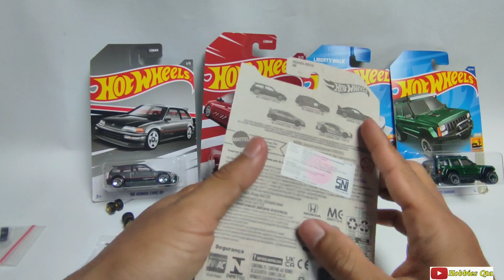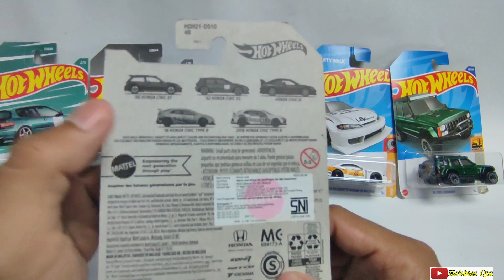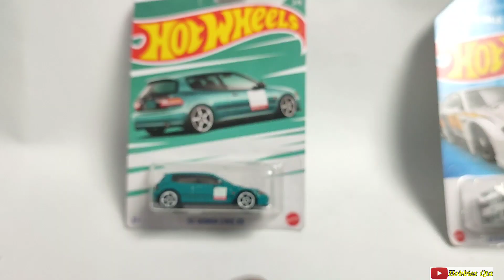Ganti ban, hasil hunting hot wheels hot item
review dan ganti ban hasil hunting hot wheels hot item yg bnyk di cari para kolektor, dan hinga saat ini di gantungan mini market sudah musnah.

TERIMA KASIH UNTUK SEMUA YANG SUDAH MAMPIR DI CHANNEL INI JANGAN LUPA MENONTON VIDEO LAINNYA YA TEMAN TEMAN & JANGAN LUPA SUPPORT CHANNEL INI DENGAN CARA LIKE, KOMEN, SHARE, DAN SUBSCRIBE AGAR MENJADI LEBIH BERKEMBANG KEDEPANNYA AAMIIN... ROAD TO 1000 SUBSCRIBER GIVEAWAY KEREN MENANTI SIAP UNTUK DI UNDI :D MENERIMA KRITIK DAN SARAN :) TERIMA KASIH.

MINI GT TOYOTA GR SUPRA WHITE 235

UNBOXING MINI GT LB WORK SUPRA CSR2

Hunting Mini cars lagi promo

HUNTING HOT WHEELS LOT G 2022

HUNTING HOT WHEELS DAPAT HOT ITEM, HARGA PROMO

HUNTING HOT WHEELS LAGI PROMO BANJIR HOT ITEM